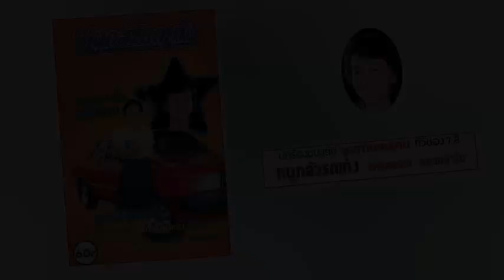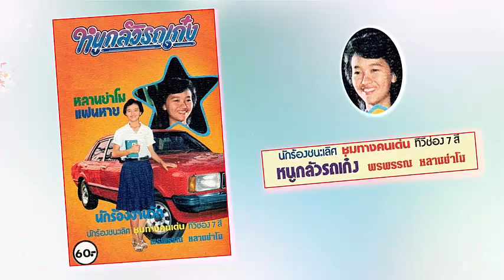หนูกลัวรถเก๋ง - พรพรรณ หลานย่าโม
"อย่าเลยน้า.. อย่าทาชวนหนูขึ้นรถกลัวเสียอนาคตรถเก๋งหนูไม่กล้า.."